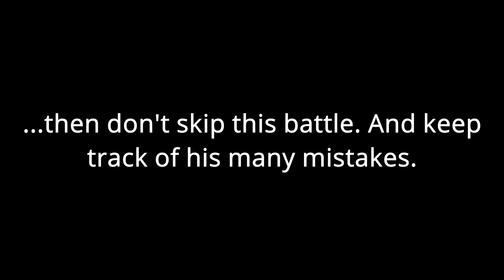A Total War Saga Troy: Hippolyta Legendary Campaign Part 1 - Ironwoman mode or not?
Join me in this NEW journey to the depths of Hippolyta's unique campaign on legendary difficulty... did you want some salt for those fries?

I'll have more Troy multiplayer content coming soon, as well as forays into other Total War games, Star Wars, and Flight Arcade titles. I have eclectic tastes!